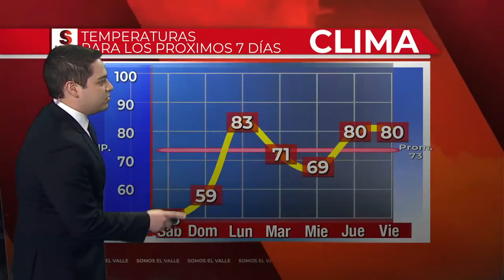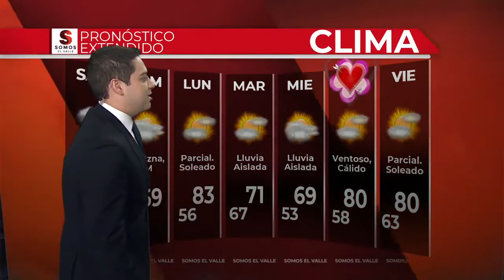Clima de Viernes 9 p.m.